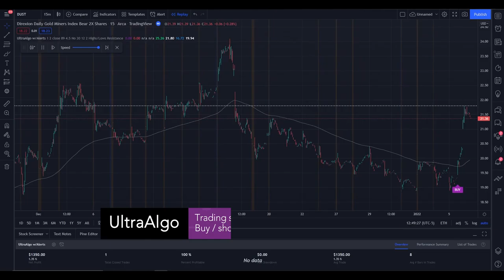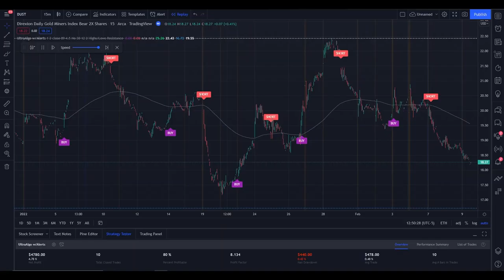Day Trading ETF $DUST (Direxion Daily Gold Miners Bear 2X Shrs) NYSE | UltraAlgo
We review stock ticker $DUST (Direxion Daily Gold Miners Bear 2X Shrs) NYSE. UltraAlgo, a leading algorithmic trading tool, delivers clear buy and short signals across any security listed on the NASDAQ, NYSE, and CBOE.